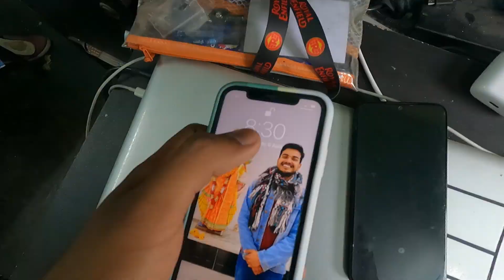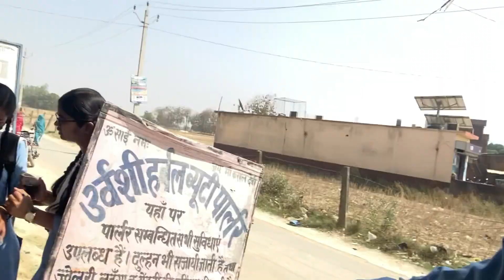Last Day Of Our School Life🥺 "VLOG" ❤️